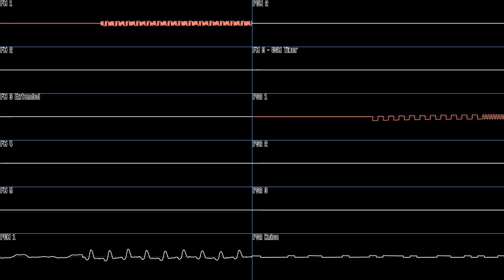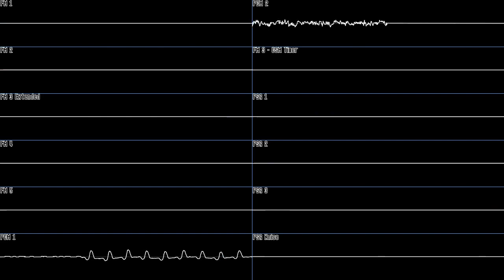[MD-DualPCM Remix] Big Jim - Forever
Very minimalist...made using Furnace Tracker